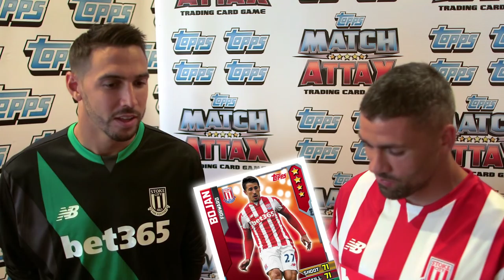Match Attax | Cahill, Ledley, Elphick, Cameron and Walters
Watch Prem stars Cameron and Walters interview each other and find fun facts out about them! Bournemouth's Captain Tommy Elphick attempts the Topps challenge and see which prem star has a soft spot for Frozen, and which star doesn't like pigeons!! All in this weeks episode